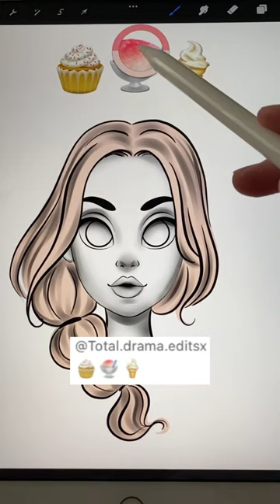Ice Cream girl art 🍧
Funny girl drawing in Procreate app